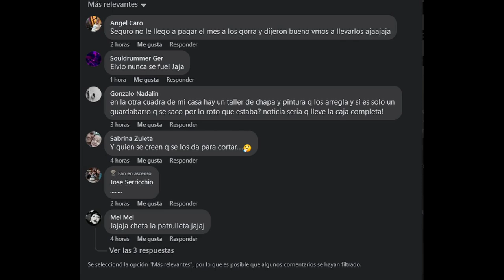El periodismo Bobo y los busca fama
Por estas horas, en redes sociales comenzó un debate en el que un video sacado de contexto dio cientos de comentarios de todo tipo, algunos incoherentes de gente que no tiene capacidad alguna de interpretar lo que es una noticia y lo que es una oportunidad para personajes que viven de «vender» seudo primicias que suelen ser inventadas para un ingreso extra o sumar likes, a esto también han llevado las redes sociales a muchos que buscan fama.

El medio Multimedios en La Mira que conduce desde hace unos años de forma irresponsable Marcelo Brunwald, no es la primera vez que miente en sus noticias y a pesar de que comenzó a hacer una especie de periodismo amarillento y extorsivo ha conseguido un lugar entre la política local de Avellaneda, donde muchos prefieren tenerlo de «amigo» porque saben que no duda en inventar publicaciones que consiguen un efecto en aquellos vecinos que leen sin chequear y creen en lo que se publica, además de que a este personaje le gusta chapear con ser un alto miembro de los masones, estar vinculado al macrismo y de yapa ser presidente de La Cruz Roja Argentina de Avellaneda donde han comenzado algunas alertas por sus manejos.

Es necesario saber de quien hablamos cuando alguien dice hacer periodismo y no tiene reparo en publicar cualquier pavada, que en realidad suele tener otras intenciones con beneficios personales, en este caso, para deslindar responsabilidad, cita como fuente a Virginia Luján Sosa, una ex policía, que encontró en los medios, una forma de reinventarse como supuesta vocera en defensa de los derechos de los policías y de esa forma, muchos efectivos caen en su perfil buscando ayuda o bien algunos que también los hay como un método de vengarse de algún jefe al escracharlo en publicaciones carentes de evidencias.

No es la primera vez que «La Rusita» vende humo a sabiendas por aumentar sus seguidores, ya que como ex policía sabe que esto que se publicó no es un corte de una patrulla, porque no es algo tan sencillo de hacer el desaparecer un móvil policial y solo busca generar tendencia con las publicaciones de este tipo y sumar «estrellitas», Papo diría que hay gente que debe buscarse un trabajo digno, para entender un poco la necesidad de algunos de mantener seguidores, Virginia Sosa pasó de temas solo policiales, a que sus redes vayan incorporando videos, fotos y opiniones sobre Wanda Nara, Pampita y video s personales mostrando sus peinados, sus entrenamientos, su ropa, obvio todo de canje, lo cual no está mal si uno tiene los méritos propios sin necesidad de caer en los shows mediáticos al estilo Zulma Lobato.

El hecho puntual que se difundió terminó siendo más simple de lo que se quiso mostrar, una de las patrullas del Comando de Lanús, fue reparada por un siniestro en un taller de chapa y pintura, de donde se retiró para su servicio y el taller hizo con la pieza cambiada lo que se hace con todas las piezas que no llevan identificación de autopartes, según lo estable la Ley 14.497, las sacó a las puertas del taller de donde unos chatarreros las levantaron para su venta, cualquiera que haya pasado por un taller de chapa y pintura habrá visto paragolpes, guardabarros y otras piezas descartadas, creer que se pueden vender como autoparte, o más aún vincular a una chatarrera con el conocido delincuente Elbio es curioso y malicioso, más viniendo de un medio cuyo dueño, es de Wilde, conocía bien las actividades de Elbio antes de ser allanado y miraban para otro lado, como lo ha hecho con muchos delitos de los que sabía pero no le convenía opinar.

La misma noticias demuestra la contradicción al denunciar un delito mientras muestran a personal policial y municipal revisando la camioneta que transporta chatarra, no hay autopartes controladas, eso lo pueden ignorar los vecinos, pero no quienes participaron de esta publicación ridícula, donde no hay compromiso alguno de parte de los que la difundieron, hasta el título es falaz, autopartes usando el plural cuando lo único que se ve es un guardabarro trasero con signos de haber sido chocado.

Alguna vez las autoridades que correspondan deberían denunciar estas acciones irresponsables que no aportan nada, combatir la corrupción implica hacer las denuncias en la justicia y no en las redes sociales donde se pasan la pelota uno al otro, mientras no aclaran nunca sus publicaciones, lo que los hace responsables de mentir.